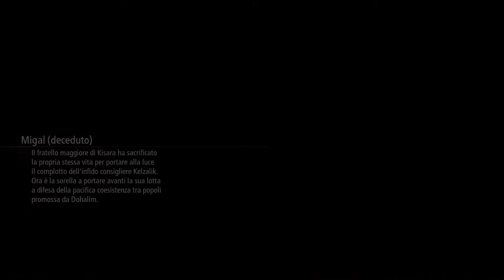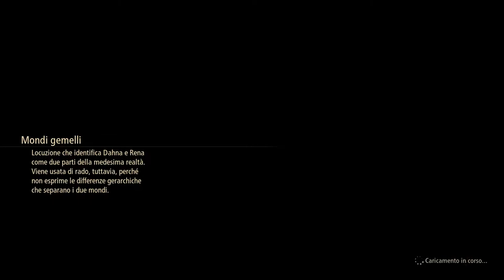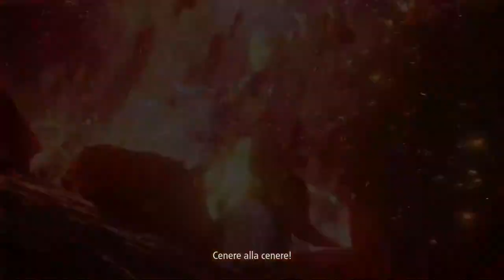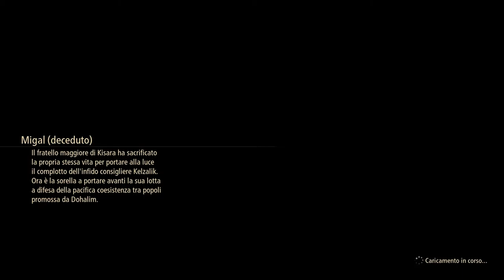Tales of Arise #10# Nies città del vento [Sub Ita]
0:00:00 Sigla
0:01:20 ⭐️Cinghiale arrogante
0:01:16 🦉 Gufo
0:17:11 ⭐️Restauro urbano
0:18:18 ⭐️La strana coppia
0:23:38 ⭐️A lezione da Kisara
0:35:48 ⭐️chef: Profumo di prateria
0:50:22 🎣 Pesca
0:56:11 Nuove Abilità Kisara
0:57:03 Nuove Abilità Shionne
0:58:11 🦉 Gufo
1:01:45 Nuove Abilità Dohalim
1:02:23 🦉 Gufo
1:02:47 🎣 Pesca
1:19:53 ⚔ Temerarus Lv.28